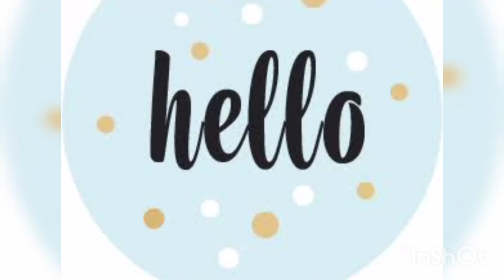Jeeto Pakistan league with Fahad Mustafa | league with Celebrities 2022